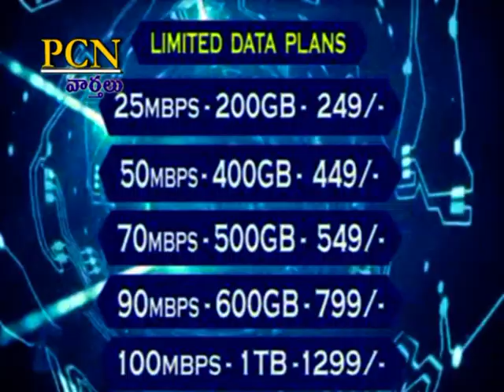PCN Chittoor News on 04.04.2021